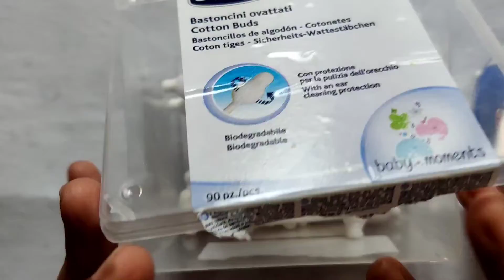മുതിർന്നവരുടെ buds ഒരിക്കലും കുഞ്ഞുങ്ങൾക്ക് ഉപയോഗിക്കരുത് കാരണം ഇതാണ് |ശ്രദ്ധിക്കേണ്ട കാര്യങ്ങൾ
Chicco Safe Hygiene Cotton Buds...

Johnson's Buds (150 Swabs)

കുഞ്ഞുങ്ങൾക്ക് buds ഉപയോഗിക്കാമോ? മുതിർന്നവരുടെ buds ഒരിക്കലും കുഞ്ഞുങ്ങൾക്ക് ഉപയോഗിക്കരുത് കാരണം ഇതാണ് | കുഞ്ഞുങ്ങൾക്കു ഏത് തരം ബഡ്‌സ് ഉപയോഗിക്കണം? ഉപയോഗിക്കാൻ പാടുണ്ടോ? ശ്രദ്ധിക്കേണ്ട കാര്യങ്ങൾ|